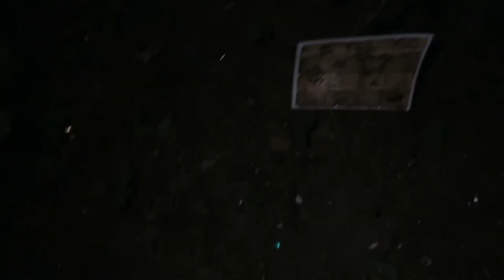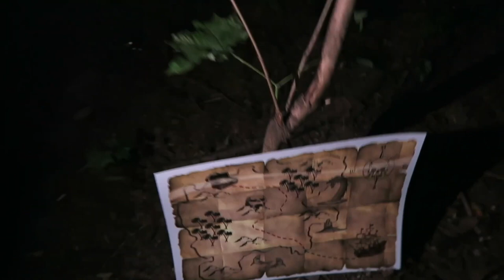My Talking Tom Friends - AMONG US - ANGELA IS EVIL GIRL